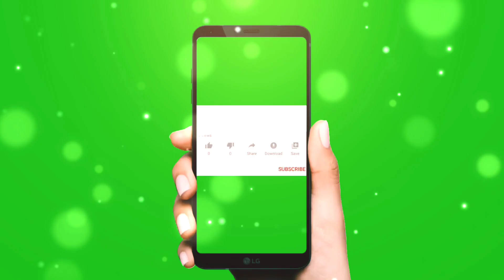3 letter words with pictures for kids